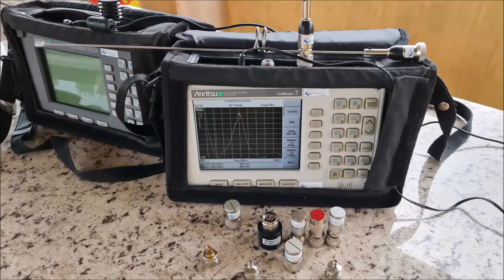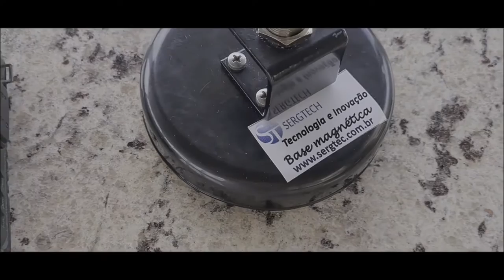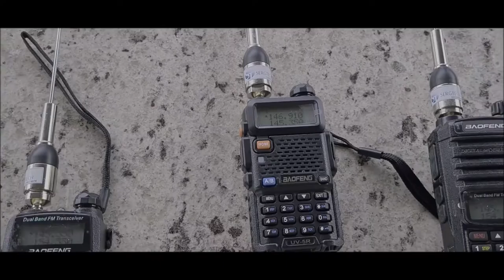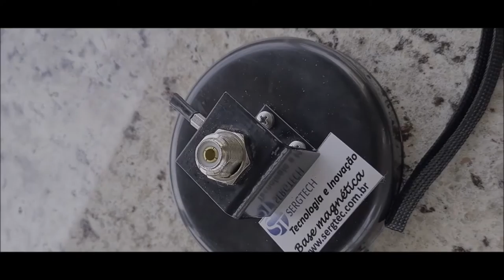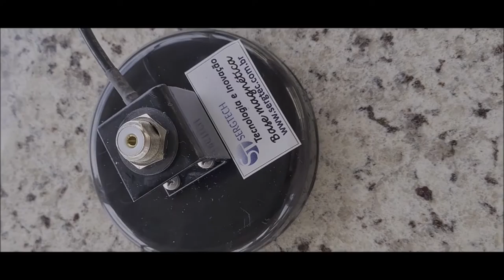Antena dual band ideal para uso em mata e caça e pesca VHF UHF em baofeng